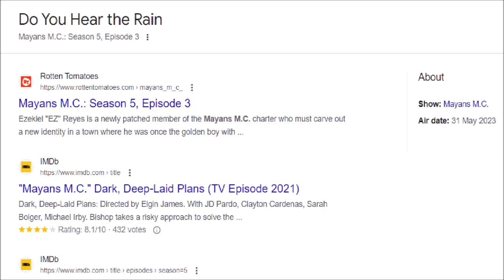BISHOP WANTS THE THRONE BACK SAYS MICHAEL IBRY!!! MAYANS MC SEASON 5 INTERVIEW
THERE CAN ONLY BE ONE KING AND HIS NAME IS BISHOP!!!